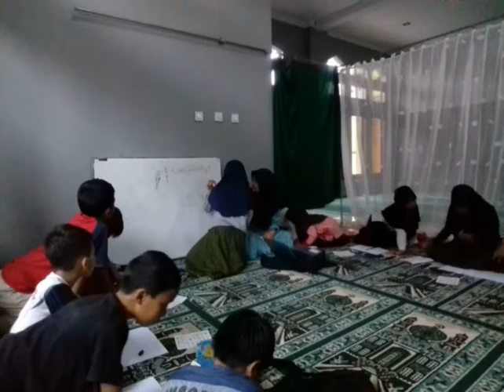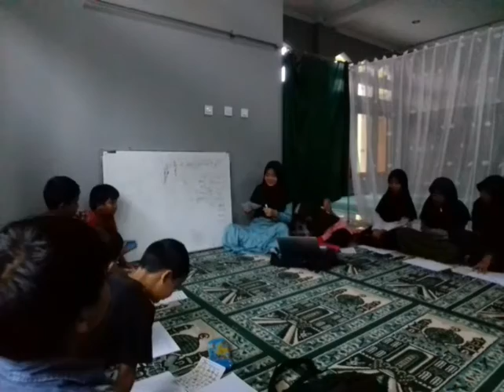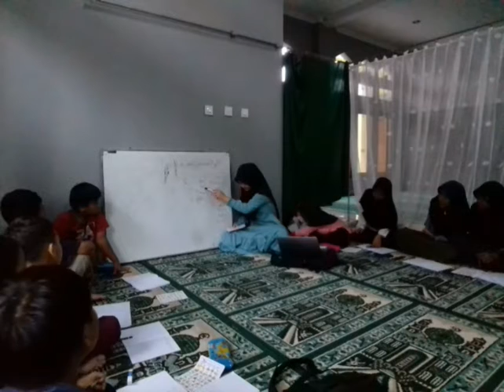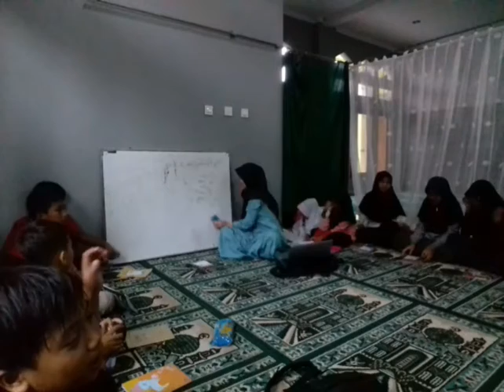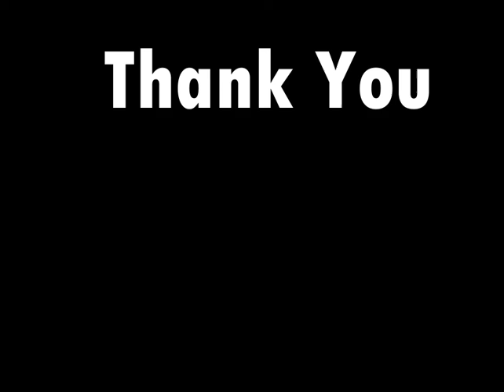Real Teaching Practice 1 || Foods and Drinks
Name: Hilda Sry Kartika
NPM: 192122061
Class: B
Course: Micro Teaching

Lecturer,
Mrs. Neni Marlina, M.Pd.